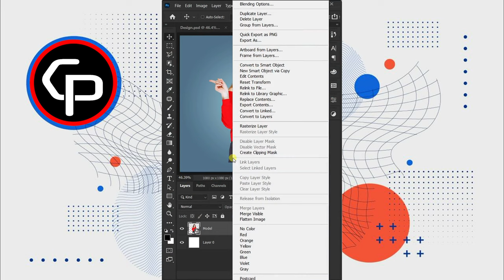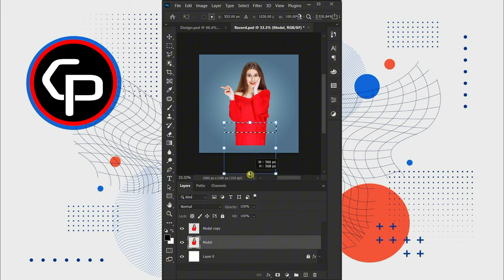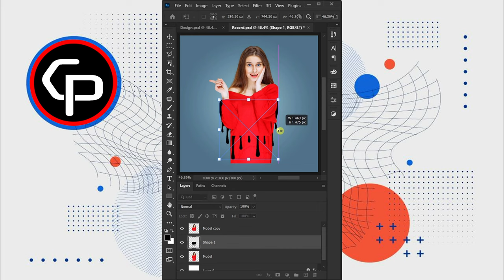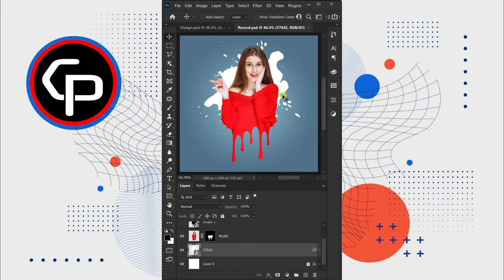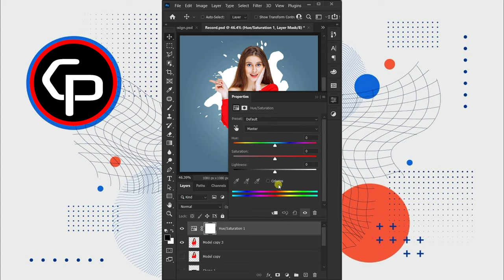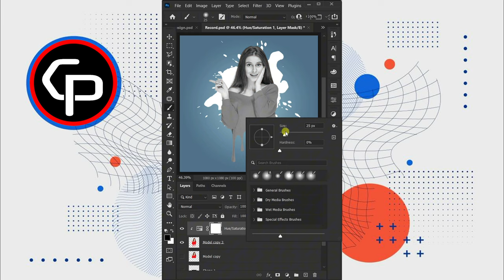Puddle of Blood in photoshop